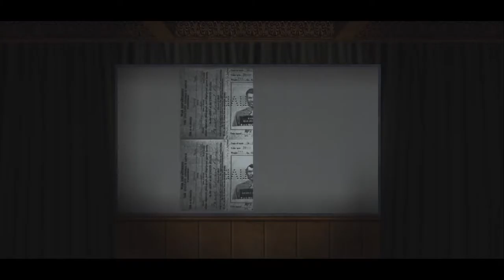Return to Castle Wolfenstein (part.1)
There ain't nothing like mowing down nazis with a machine gun...